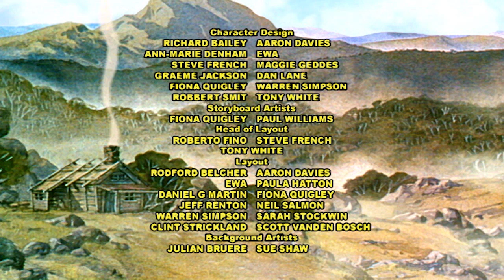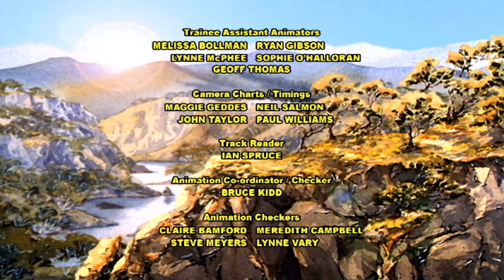The Silver Brumby | Stuck in the Mud 🐎| HD FULL EPISODES